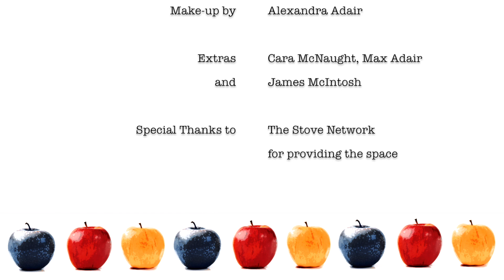Alix Apples - Alone Again [Official Music Video]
My debut EP “Them Apples” contains 5 songs, with a bonus track if you order the physical edition (contact my website to order). I hope you enjoy the music video of the title track “Alone Again”!

Directed and edited by Alix 'Apples' Adair
Produced by Jack Cowhig
Cinematography by Jane Armstrong
Production design by Alix Adair & Emily Cooper

Amazon MP3